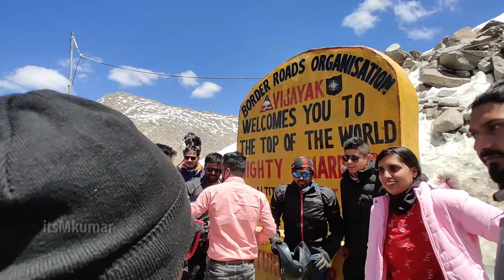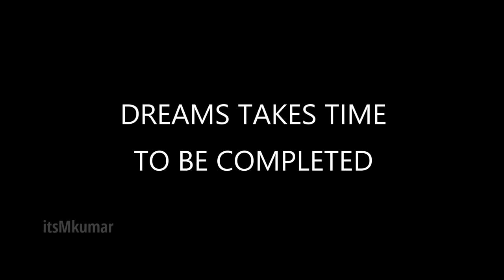ladakhtrip JAIPUR TO LADAKH BIKE RIDE 2021 TRAILER BY ITSMKUMAR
leh ladakh,
leh-ladakh bike trip,
JAIPUR to ladakh,
leh ladakh bike ride 2021,
JAIPUR TO BILASPUR
BILASPUR TO MANALI
MANALI TO KEYLONG
KEYLONG TO PANG
PANG TO LEH
LEH TO HUNDAR
HUNDAR TO PANGONG
PANGONG TO LEH
LEH TO SRI NAGAR
SRI NAGAR TO JAMMU
JAMMU TO CHANDIGARH
CHANDIGARH TO JAIPUR